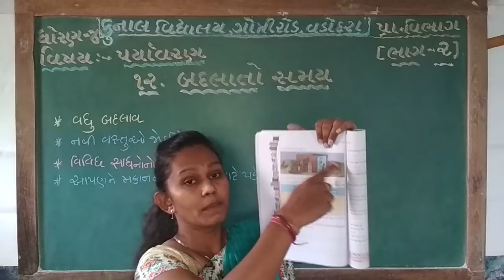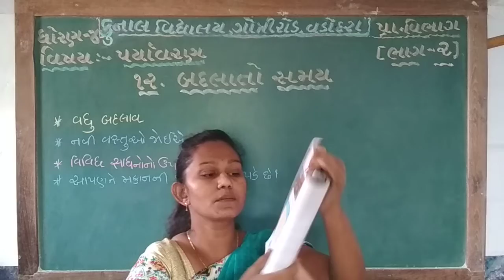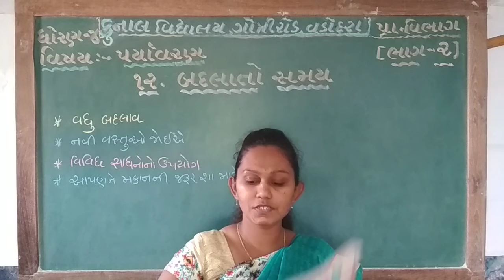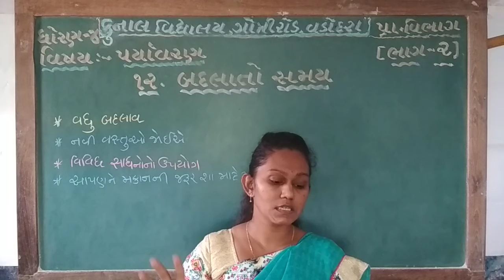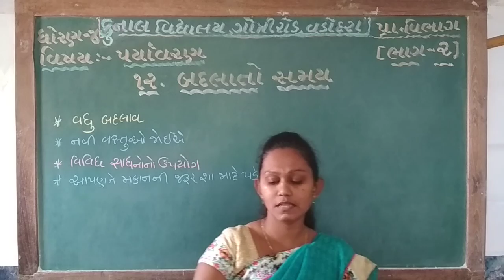STD – 4 | SUB – PARYAVARAN | CHAPTER – 12 | PART – 2 | KUNAL VIDYALAYA, GOTRI ROAD, VADODARA.